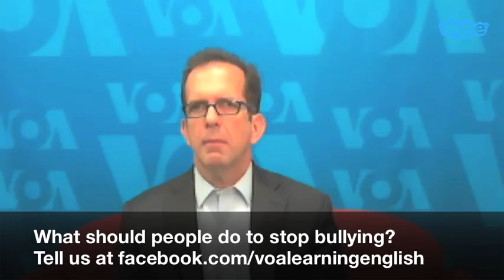Bullying: What to Do About It?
On TALK2US: Callers practice their English by discussing the problem of bullying and their own experiences with it. Avi Arditti from VOA Learning English is the host.